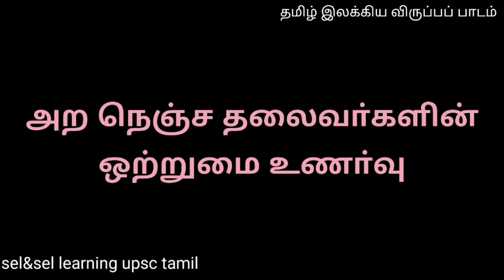தமிழ் இலக்கியம் விருப்பப் பாடம்.அறமும், அரசியலும். மு. வரதராசன்.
Tamil optional subject. Aramum arasiyalum by mu. Varadarasan.
தமிழ் இலக்கிய விருப்பப் பாடம் அறமும் அரசியலும். மு. வரதராசன்